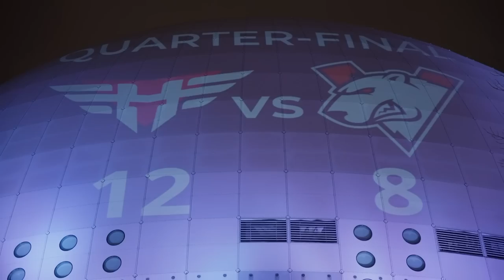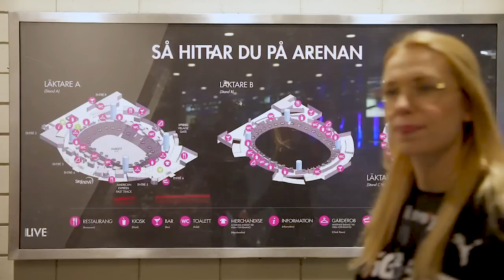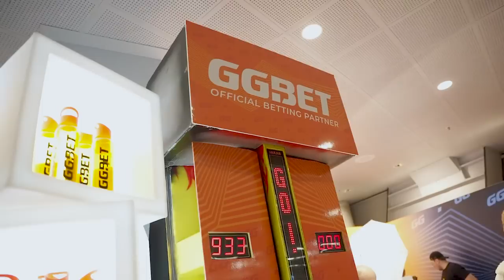Изучаем Avicii Арену | НАВИ КСГО ВЛОГ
Основной этап PGL Major уже стартовал! Игровая арена, мысли Евгения Золотарёва и xaoc'а о выступлении наших парней - всё это собрали в новом влоге.

The PGL Major playoffs have kicked off! In this vlog, we take a look around the arena and get Yevhen Zolotarov and xaoc's thoughts on our team's performance.

NAVI x AndaSeat
Вместе с производителем игровых кресел AndaSeat мы разработали уникальные NAVI кресла. Они выходят в двух разных цветах и дизайнах, заказ можно сделать уже сейчас. Какой стул выберешь? В черном или желтом цвете?

NAVI x AndaSeat
Together with the gaming chairs brand AndaSeat, we have developed two items in unique NAVI design. The chairs come in two colors, you can order them right now. Which chair will you choose? Black or yellow?